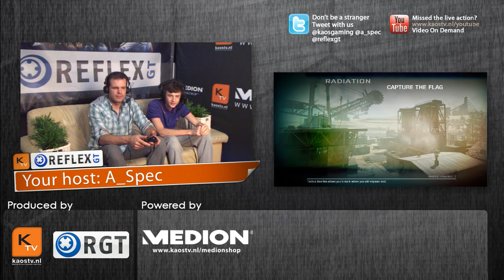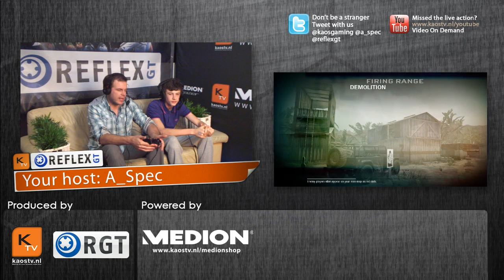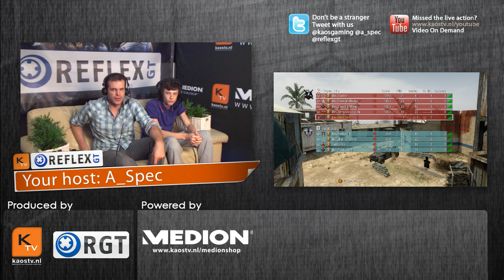Fariko.Allstars vs Fragseason Semifinal - Reflex GT 5 Black Ops Day 2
check out their Erazer gaming line.